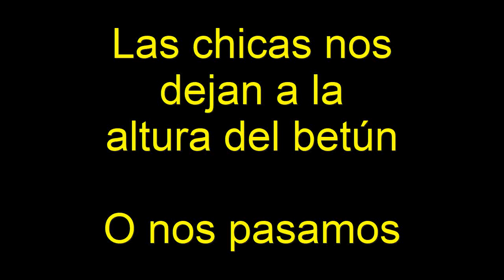Santiago de Alcántara (04 DiscepanciasChicas os)